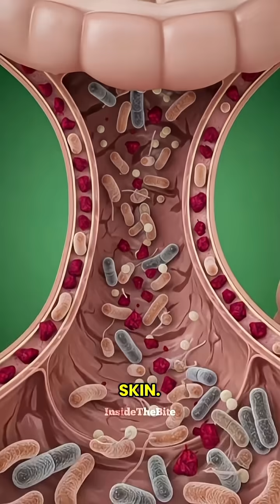What Happens When You Drink Beetroot Juice? | Inside the Body Journey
Experience the story of beetroot juice like never before.
From the moment it touches the lips, follow its path through the stomach, intestines, bloodstream, brain, and muscles in a cinematic, scientifically grounded journey.

Discover how its natural nitrates, antioxidants, and pigments move through the body — supporting blood flow, fueling muscles, enhancing oxygen delivery, and interacting with the gut.

But this journey also explores the other side: stomach sensitivity, skin reactions, sugar changes, and post-energy fatigue.
A complete, balanced, and visually immersive look at what beetroot juice really does inside the body.